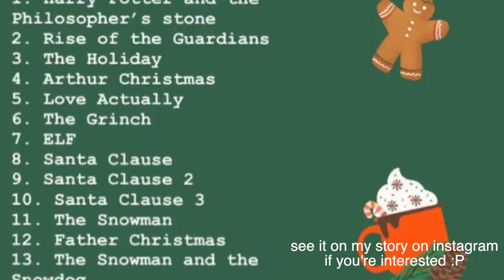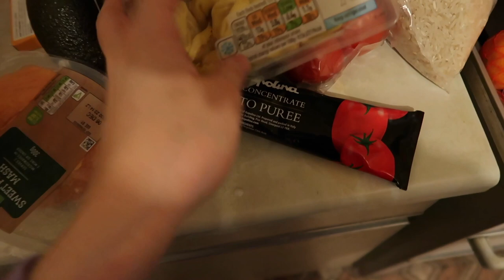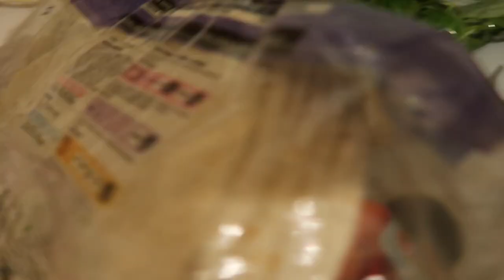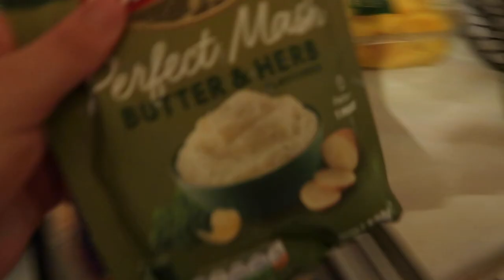VLOGMAS DAY 4 & 5: LONDON & MILK MISHAP | Nicolle ZM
🎄 25 DAYS OF XMAS FILMS 🎅🏻
I’m going to be watching a xmas film everyday till christmas, join me! I’ll watch them at 9pm so we could watch together over on instagram and twitter you’ll see in the vlogs!

1. Harry Potter and the Philosopher’s stone
2. Rise of the Guardians
3. The Holiday
4. Arthur Christmas
5. Love Actually
6. The Grinch
7. ELF
8. Santa Clause
9. Santa Clause 2
10. Santa Clause 3
11. The Snowman
12. Father Christmas
13. The Snowman and the Snowdog
14. Miracle on 34th Street
15. Jack Frost
16. Rudolph the Rednosed Reindeer and The Island of Misfit Toys
17. Nativity
18. Nativity 2
19. Jingle All The Way
20. Home Alone
21. Home Alone 2
22. A Christmas Carol
23. Klaus
24. The Christmas Chronicles
25. Bad Moms Christmas

Only Once a Year - Made of Snow ft. Jason Dering